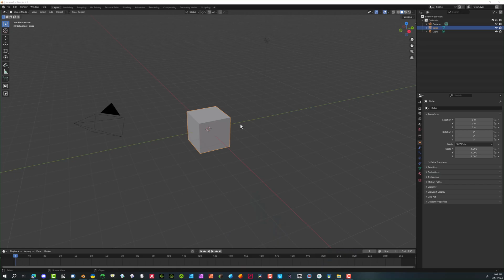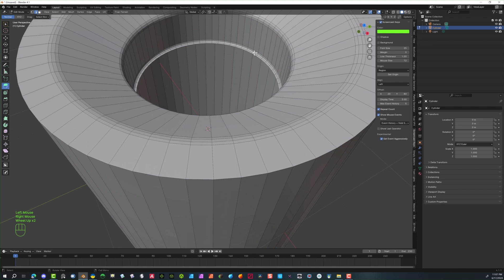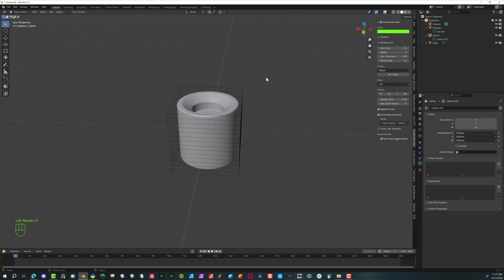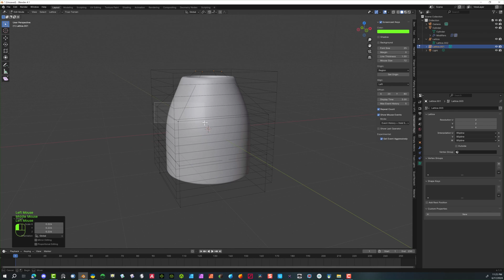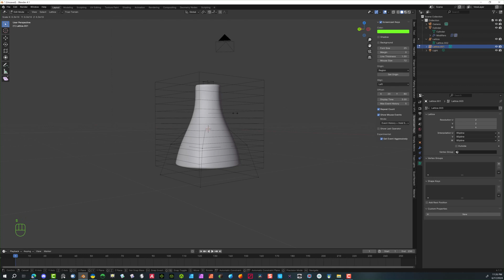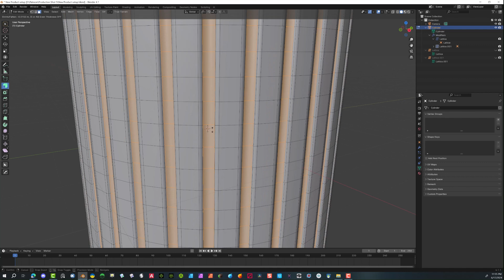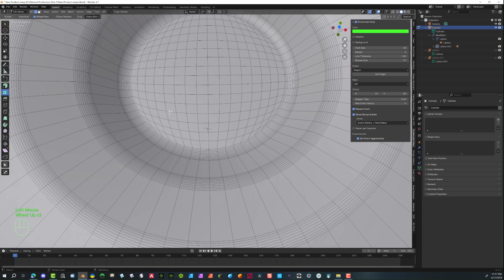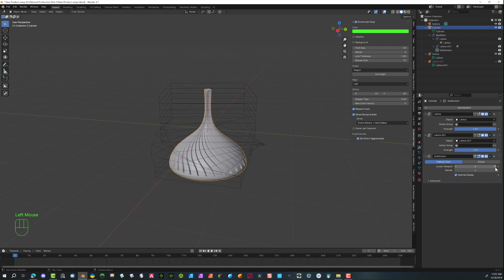How to use Blender with Lattice and Sub D to Create Powerful Modeling Techniques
This is a tutorial on how to create these abstract smooth perfume bottles.  This video will show you the main glass forms to get a better understanding on how the Lattice and Sub D can really help create some very cool shapes.  I will be adding in my Patreon page the next video in the next few days that will go over the process of adding in textures, lighting and setup for this scene.  I have already added in the scene file to help for easier follow along.  This whole process was done solely in Blender without really any paid addons, except for Sanctus materials on the gold cap.   Please let me know if you have any questions so that I can help, thanks